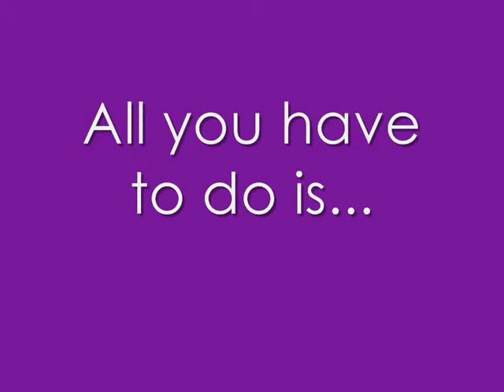Contest !!!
All in the video. Possibly the easiest contest ever thought of. Have funn and please send around i want lots of entries. Its open until i have enough entrys so get entering love youu all. Sorry for the lack of videos will have lots more up soon. xxxx